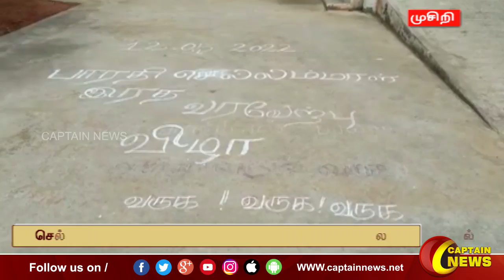14-05-2022 || காலை 9 மணி || விரைவு செய்திகள் || அரசியல் || பொழுதுபோக்கு || Express News